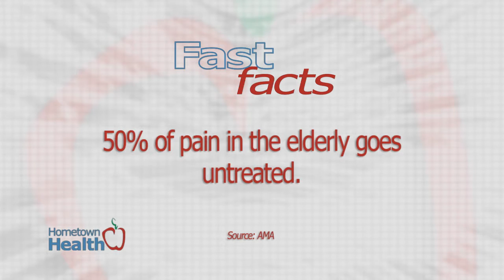Seniors & Chronic Pain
Statistics from the American Medical Association show that 50 percent of pain in the elderly goes untreated. Many seniors believe incorrectly that pain is just a normal part of aging.

The specialists at Central Florida Pain Management know all too well how pain among the elderly is often underreported and undertreated, often leading to serious health consequences like depression, decreased mobility, social isolation and poor sleep.